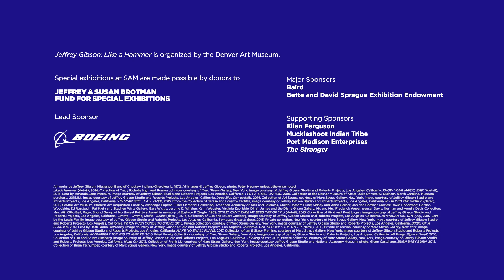See Jeffrey Gibson: Like a Hammer at Seattle Art Museum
Powwow meets pop culture meets punching bags in "Jeffrey Gibson: Like a Hammer." This major museum exhibition presents a significant selection of this contemporary artist’s exuberant artwork created since 2011. Gibson’s complex work reflects varied influences, including fashion and design, abstract painting, queer identity, popular music, and the materials and aesthetics of Native American cultures. The more than 65 works on view include beaded punching bags, figures and wall hangings, abstract geometric paintings on rawhide and canvas, performance video, and a new multimedia installation.
Jeffrey Gibson: Like A Hammer
FEB 28 – MAY 12 2019